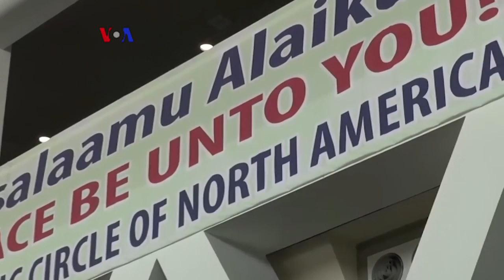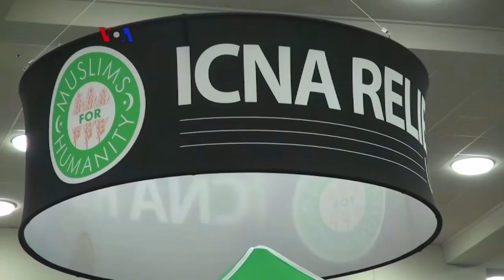VOA - Konvensi Islamic Circle of North America ICNA di Baltimore, Maryland (Indonesian)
Tahun ini, konvensi Islamic Circle of North America atau ICNA bertema 50 tahun berbagi bersama Islam dan memberikan pelayanan kemanusiaan. Konvensi yang berlangsung selama tiga hari di kota Baltimore, Maryland ini dihadiri sekitar 20 ribu warga muslim dari penjuru Amerika.